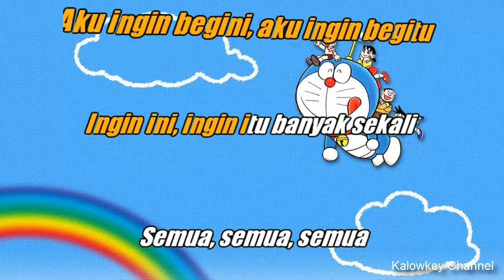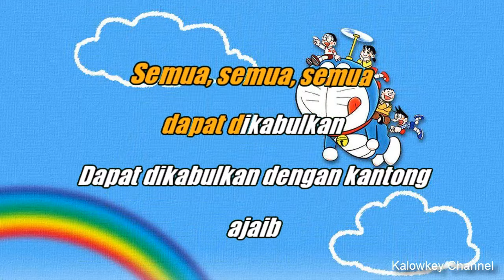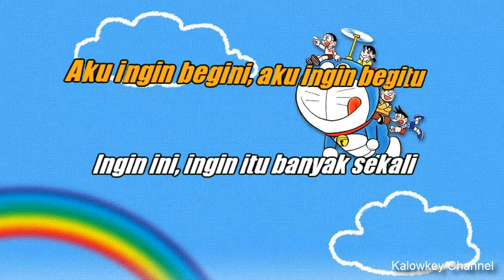Opening Doraemon Karaoke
Lirik Lagu Doraemon - Jovy

Aku ingin begini .
Aku ingin begitu .
Ingin ini , ingin itu banyak sekali . .

Semua, semua, semua
Dapat dikabulkan
dapat dikabulkan dengan kantong ajaib

Aku ingin terbang bebas di angkasa
"Hey! Baling-baling Bambu!!"

La,la,la
Aku sayang sekali...
Doaremon...

La,la,la aku sayang sekali
Doraemon...